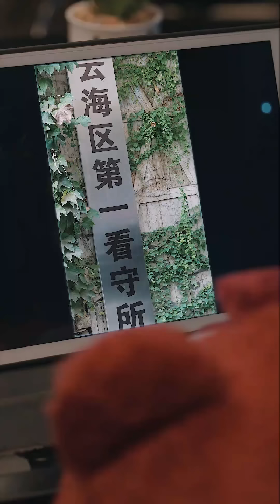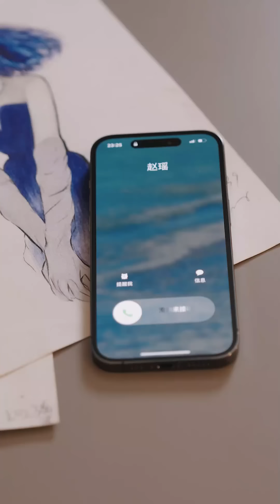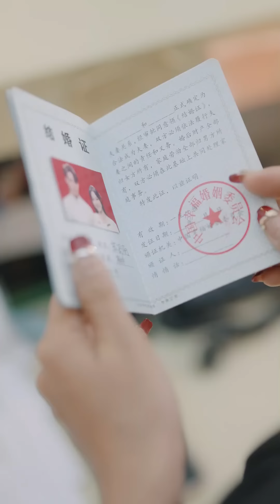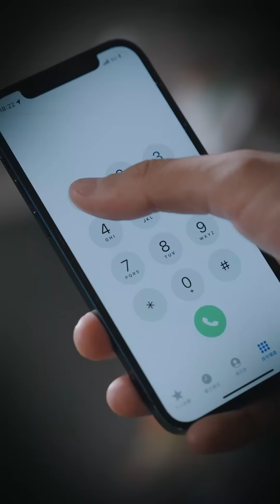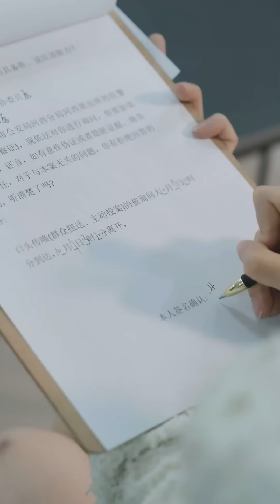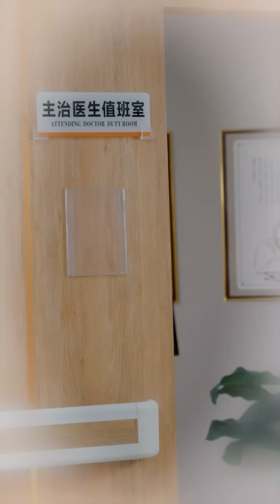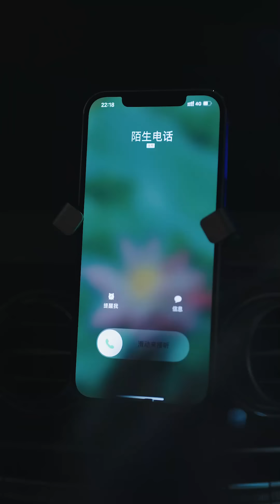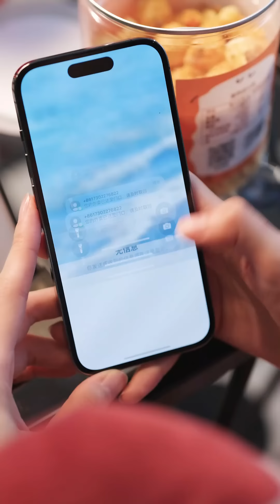【無刪減完整版】[ENG SUB]In the time-travel short drama, the sadomasochistic heroine fights back!